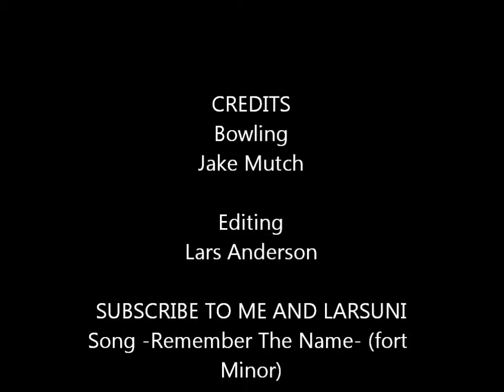Jake Mutch-Bowling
Cool.